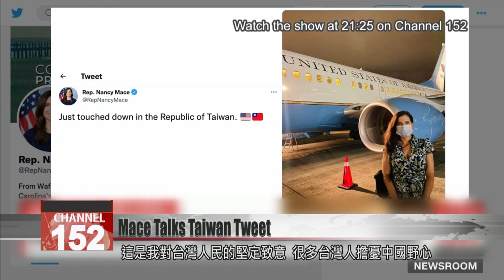Republic of Taiwan tweet 100% intentional: US congresswoman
U.S. House Representative Nancy Mace says she had intentionally used the term “Republic of Taiwan” when visiting the island last week. Mace was part of a congressional delegation that made a surprise one-day visit to Taiwan. Upon landing, she shared this update on Twitter: Quote, “Just touched down in the Republic of Taiwan.” Speaking to CNN afterward, Mace said that her choice of wording was “100%” intentional.

Nancy Mace
US congressperson
This is the first time in two years the House of Representatives has sent a congressional delegation to the Indo-Pacific region.

Republican congressperson Nancy Mace was part of a delegation of five that visited Taiwan last week. Upon arrival, she wrote on Twitter: “Just touched down in the Republic of Taiwan.” She added emojis of the U.S. and Taiwanese flags and a photo of herself and her plane.

Nancy Mace
US congressperson
That was sort of my subtle but strong nod to the Taiwanese people and some of their concerns about the aggression by China.

Speaking to CNN, Mace said that the wording of her tweet was intentional.

CNN anchor
Some people have been wondering whether that was an intentional choice of wording from you, so notable to hear you say, “Yes, it was, to call it ‘the Republic of Taiwan.’”

Nancy Mace
US congressperson
Yeah, 100%. I’ve had so many Taiwanese and Taiwanese Americans-- I’ve even had a young woman walk up to me in tears-- thanking me for doing that.

She said that the tweet was an act of defiance against Beijing.

Nancy Mace
US congressperson
There was the Chinese embassy that contacted each and every one of us on this delegation, Republican and Democrat alike, demanding that we cancel this trip, and we did not.

Zhao Lijian (Nov. 26)
Chinese foreign ministry spokesperson
We advise some in the U.S. against playing the “Taiwan” card, because it will be an ill-conceived attempt that is doomed to fail.

Despite China’s outcry, Mace showed appreciation for Taiwan in the interview.

Nancy Mace
US congressperson
We appreciate what they’re doing. They are important to our economy and economies around the world and we want to make sure that their democracy and their freedoms are protected.

Representative Mark Takano, who led the delegation, said he was hopeful that visits to Taiwan by U.S. officials would become “business as usual again” in the future.